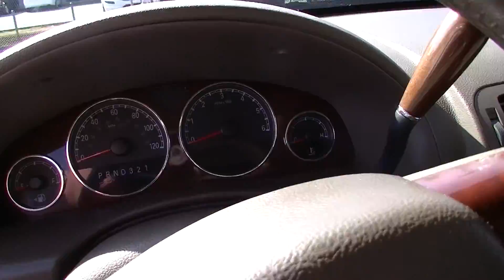FOR SALE 2005 BUICK TERRAZA Stk# W207319 or 1063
Hepperly Auto Sales has been in business since 1997 with 2 locations since 2004